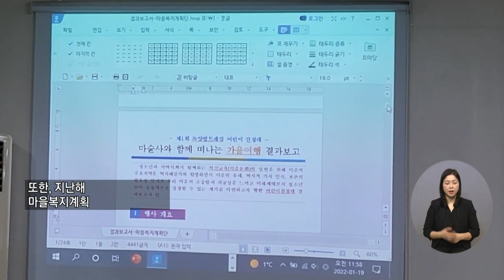복지TV뉴스 1590회 1월 26일 (수) 주요5_ 녹양동보장협의체, 마을복지계획 구체화_정운선 기자